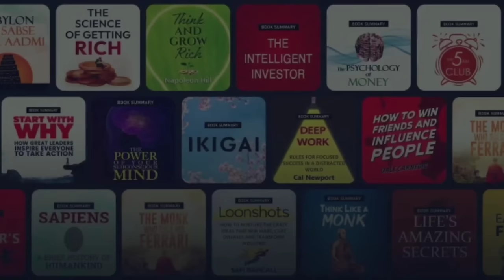Indian Summer Vacations | Ft. School Holidays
indian summers | summer vacation | school holidays